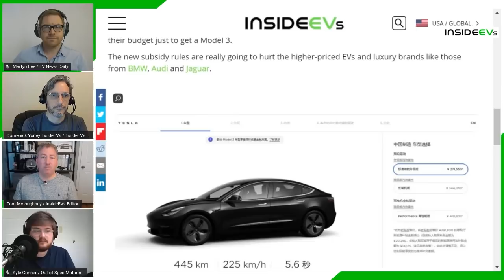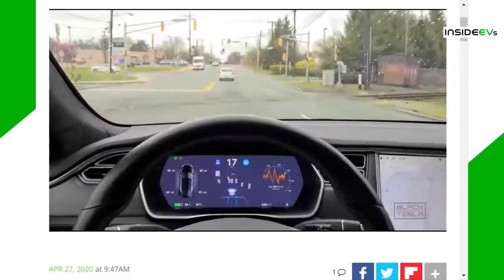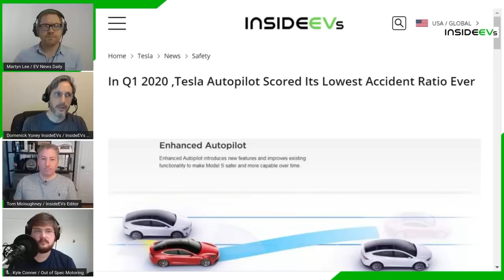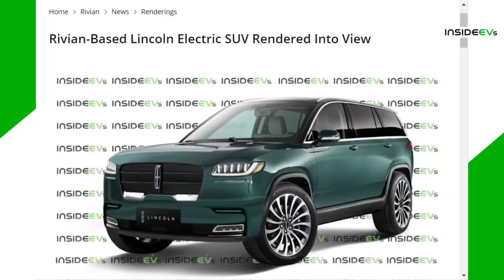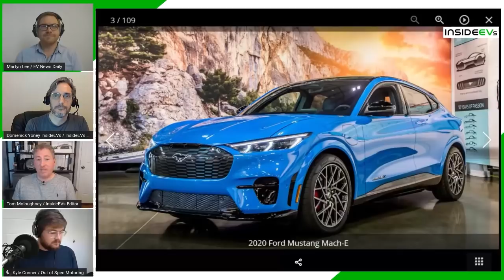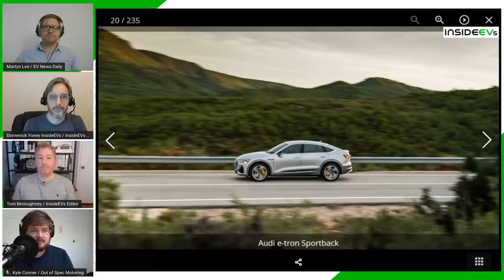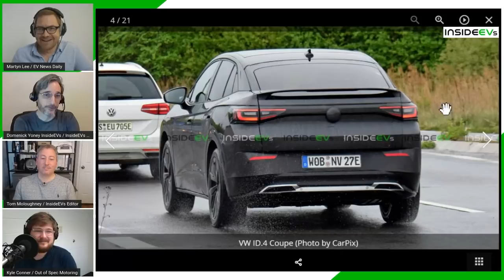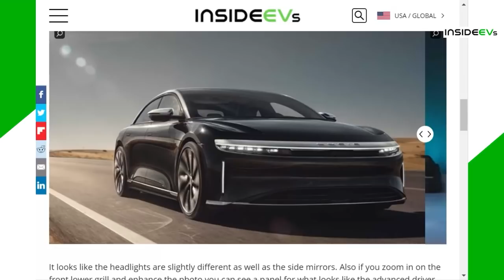InsideEVs Podcast #04 | Musk's Meltdown , Lincoln & Rivian Breakup and Audi e-tron Sportback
In this week's episode we discuss:

* Tesla Makes its First Ever Q1 Profit, but Elon Musk has a meltdown
* Lincoln Cancels its Rivian-Based SUV
* Price and EPA range for Audi e-tron Sportback revealed

We truly hope you enjoy our podcast series as much as we enjoyed making it.

You can find Kyle's channel here:  @Out of Spec Motoring and on twitter @Out_of_Spec

You can find Tom on twitter: @TomMolog

You can find Domenick on the InsideEVs Forum